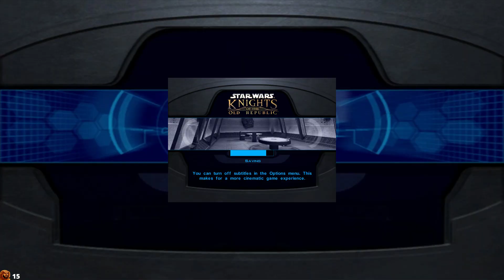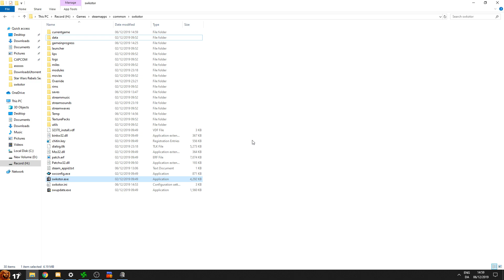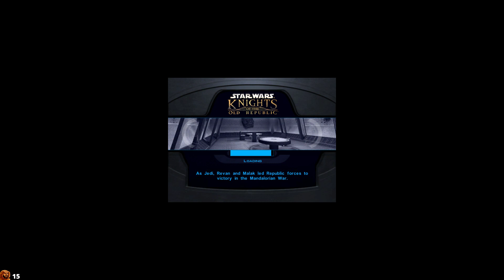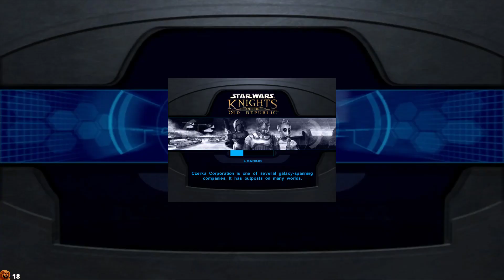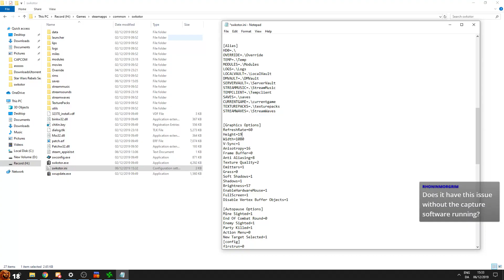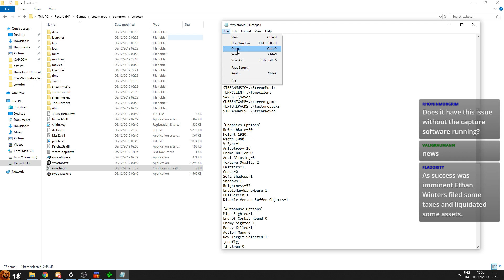Stream - Knights of the Old republic Set 4